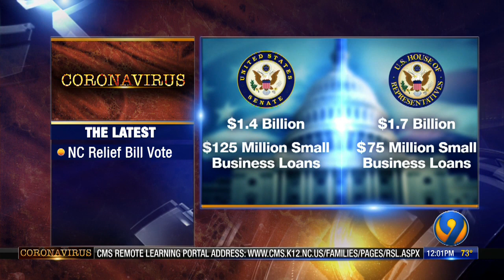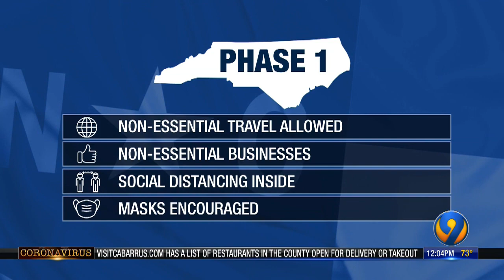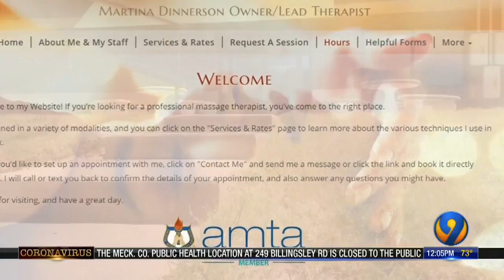Coronavirus local updates -- May 2 afternoon